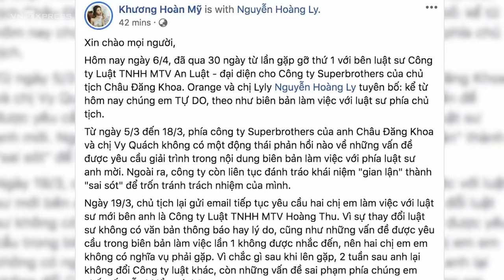Orange: 'Tôi sống tằn tiện để theo đuổi âm nhạc' | Ngôi Sao VnExpress